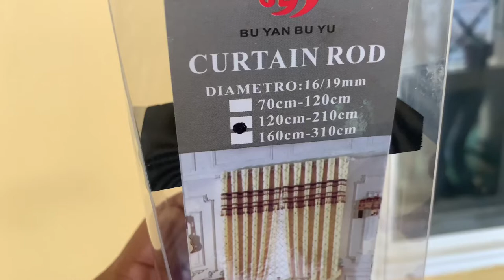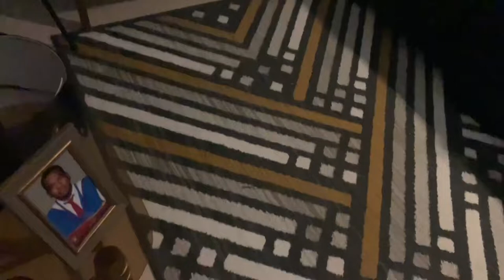DECORATING MY VERANDA WITH WATERPROOF CURTAINS IN JAMAICA + Back to school update Jamaica Vlog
Link to waterproof curtains for outdoor

NICETOWN 2 Pieces Porch Curtains Outdoor Waterproof, Privacy Thermal Insulated Tab Top Sun/Rain Protection Indoor Outdoor Drape for Cabana/Pool, White, 55 by 84 inches

Donate to my PayPal if you wish to share some blessing.

3750 W. Oakland Park Blvd
lauderdale Lakes
Florida 33311
USA

Track: CADMIUM & Shiah Maisel - Blame It On Me [NCS
Release]